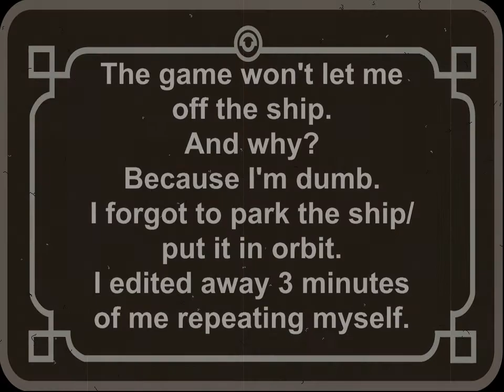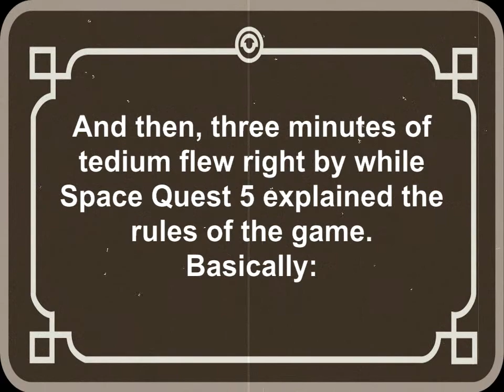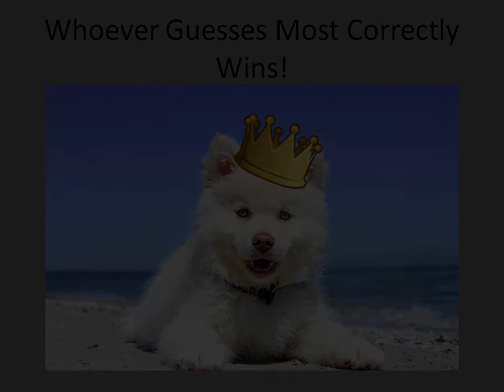space quest 5 [6/13]: just gettin' some r+r. [faux mt-32]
this episode is cut-scene heavy, but we stop off at the space bar for a little rest and relaxation.  and to play battleships.  because that's one way to settle manly disputes.